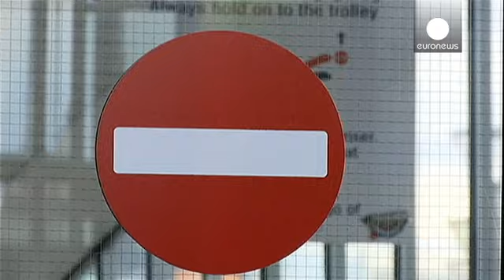السويد: فرض اجراءات التحقّق من هويات المسافرين القادمين من الدنمارك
اعتبارا من اليوم الإثنين السلطات السويدية ستطبق إجراءات التحقق من هويات كل المسافرين القادمين من الدنمارك سواءا كان ذلك على متن القطارات، الحافلات أو العبارات.

اجراء لم يشهد بين البلدين منذ خمسينيات القرن الماضي حُضّر له جيدا في محطة مدينة مالمو لتصفية دقيقة لكل الوافدين من الأراضي الدنماركية.

بول جوهلين، مدير العمليات في الشرطة السويدية:"سعيا لعدم خلط المسافرين المحليين في نقطة المراقبة سوف يبقون في نفس الرواق بينما سيكون المسافرون القادمون من الدنمارك في الرواق الأخر لأنّهم هم المعنيون بالمر…